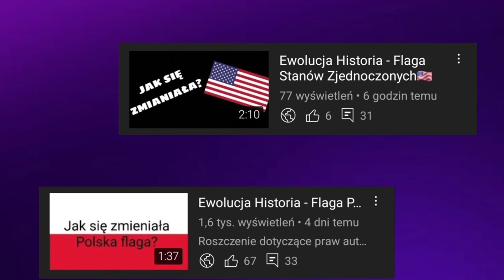Firmy/instytucje które zmieniły swoje logo tylko RAZ cz.7 (29.11.2022)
🔴Opis🔴
Cześć! Witajcie w serii ewolucja na moim kanale! Dziś wam pokaże firmy/instytucje które zmieniły swoje logo tylko RAZ cz.7 (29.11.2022). Jeśli masz pomysł na kolejny odcinek z tej serii to napisz w komentarzu! Zapraszam do oglądania!

🎵Muzyka: Zombie Nation-Kernkraft 400 (WANCHIZ Abberall Bootleg 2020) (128 kbps)